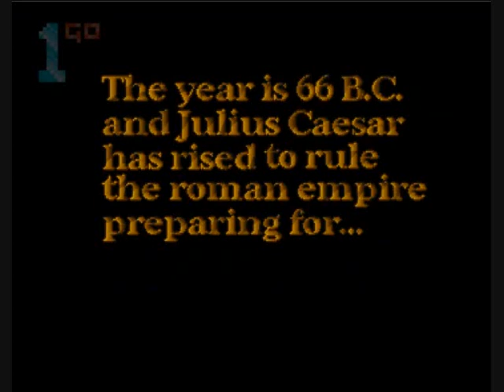1GO Short Play - Conquest (Amiga)